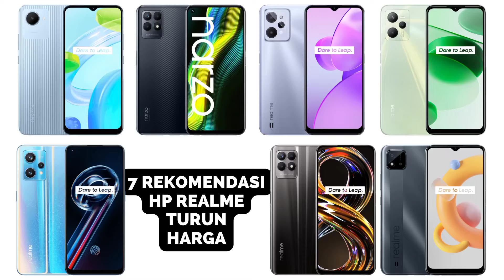Rekomendasi hp Realme harga terjangkau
Rekomendasi hp Realme turun harga